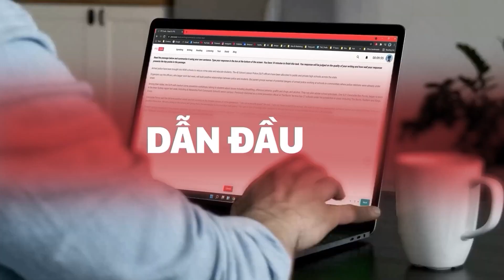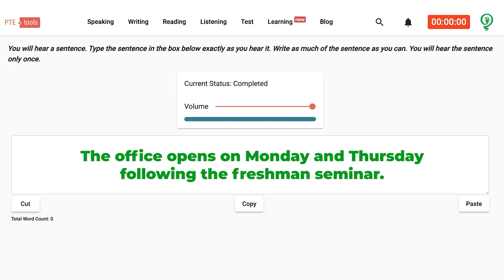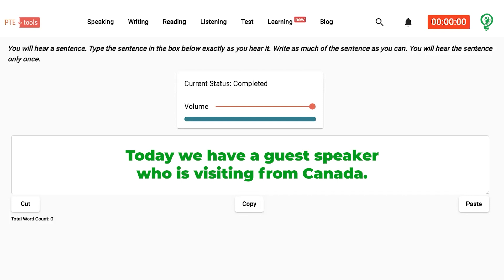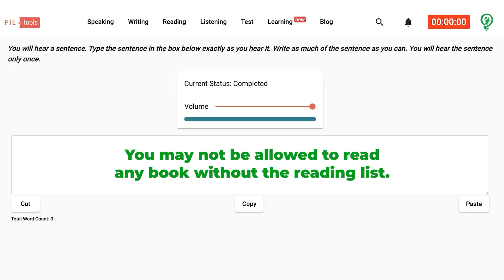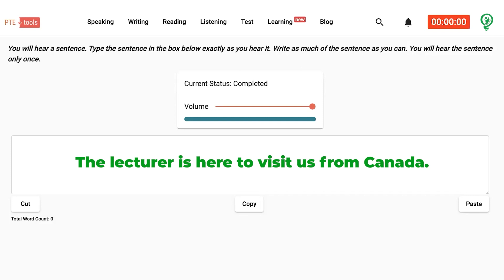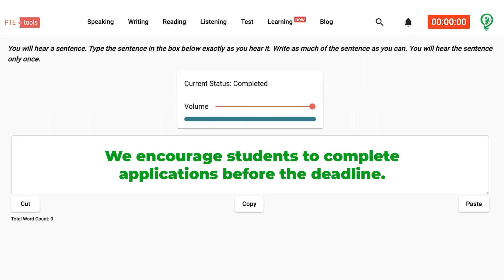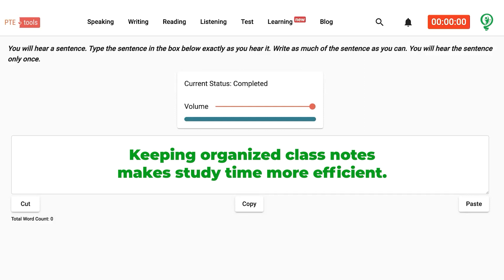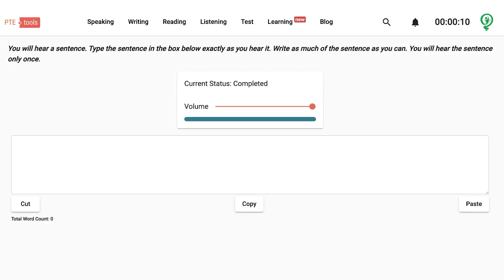Dự Đoán Đề PTE Write From Dictation - Quý 3, 2023 (P2)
Write From Dictation (WFD) là phần thi cuối cùng của kỹ năng Listening, cũng là phần thi kết thúc toàn bộ bài thi PTE. Tuy chỉ xuất hiện từ 3-4 câu trong bài nhưng đây lại là một phần thi vô cùng quan trọng đấy!
✅ Cùng PTE HELPER trải nghiệm bộ đề thi Write From Dictation quý 3 năm 2023 mới nhất và check đáp án xem mình đúng bao nhiêu câu nhé!

👉  Để lấy trọn điểm PTE Write From Dictation, bạn không thể bỏ qua:

- 𝗣𝗧𝗘 𝗛𝗘𝗟𝗣𝗘𝗥 -
𝗛𝗖𝗠: 440 Điện Biên Phủ, Phường 11, Quận 10
𝗛𝗮𝗻𝗼𝗶: Số 3 Ngõ 18 Huỳnh Thúc Kháng, Đống Đa
𝗠𝗲𝗹𝗯𝗼𝘂𝗿𝗻𝗲: 417/ 480 Collins Street, VIC 3000 AUS